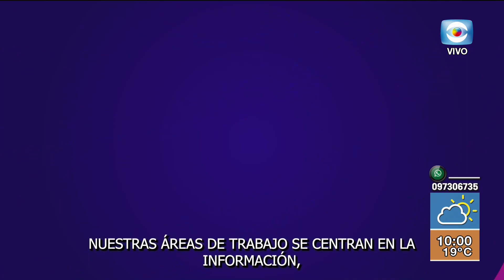Móvil- Aletea apoya personas dentro del espectro autista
Aletea es una organización conformada por familiares y profesionales reunidos con el objetivo común de trabajar por la inclusión social de las personas con Condición del Espectro Autista. Están llevando adelante una campaña de concientización, y para abordar el tema conversamos en nuestro móvil con Claudia Cravea, directora Ejecutiva Aletea.